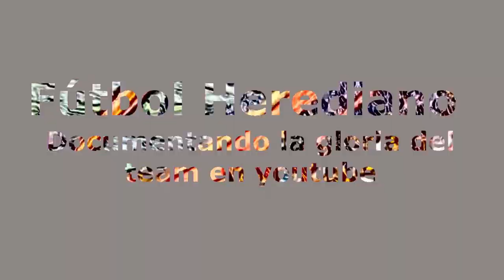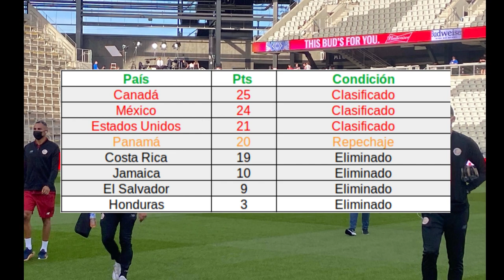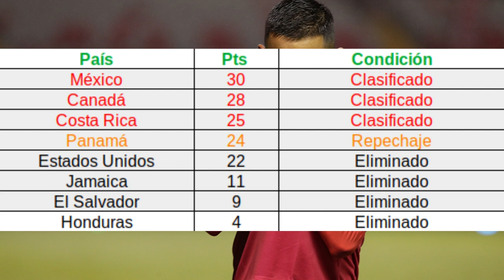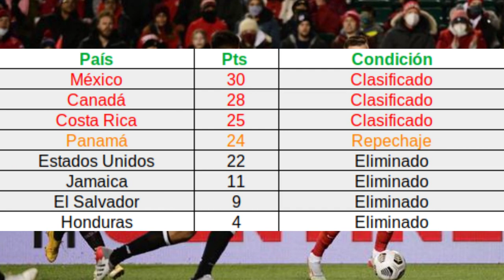¿Quiénes van al mundial? PRONÓSTICO ÚLTIMA FECHA TRIPLE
Pronostico de los clasificados por la CONCACAF al mundial de CATAR 2022, los 3 directos y el repechaje.